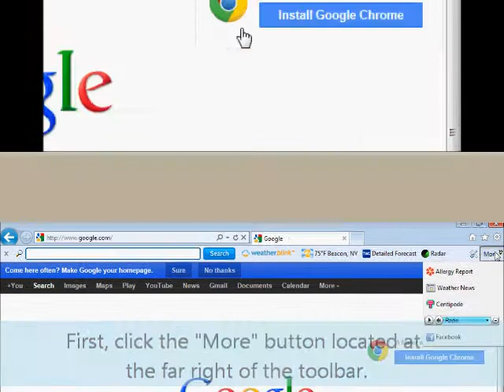WeatherBlink Toolbar: Listen to Live Radio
How to listen to live radio using the WeatherBlink toolbar.